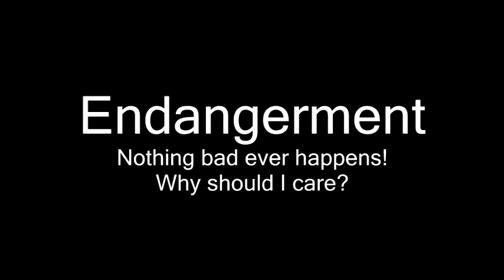ENDANGERMENT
Shreveport, Louisiana Endangerment
Nothing bad ever happens! Why should I care?
Child Endangerment